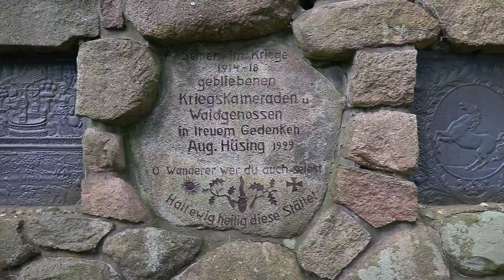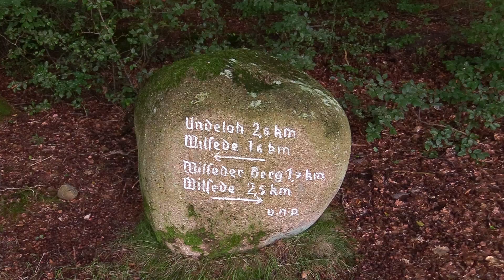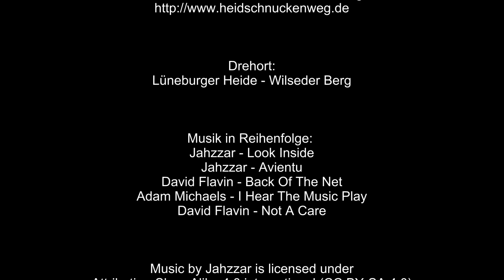Lüneburger Heide Teil 1 - Wanderung auf den Wilseder Berg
Sonntag Nachmittag in der Lüneburger Heide